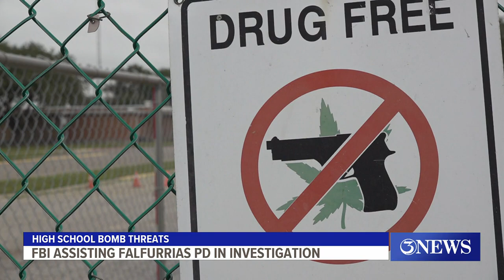Falfurrias High School evacuating for second day in a row due to another bomb threat, police say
Brooks County ISD Superintendent Maria Rodriguez-Casas told 3NEWS two FBI agents have been assigned to this case.